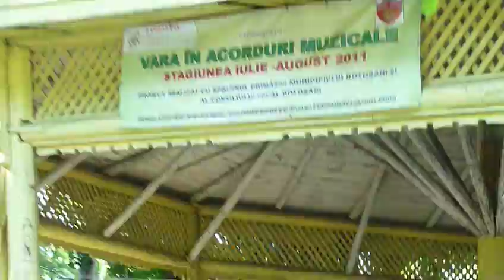Vara în acorduri muzicale, 14 august - pretentarea interpreţilor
Interpretul cu cele mai multe clikuri va obţine premiul oferit de Centrul Europe Direct . Succes!
Secvenţe din sectacolul „Vara în acorduri muzicale", Botoşani, 14 august .